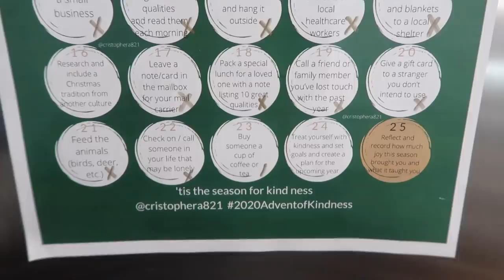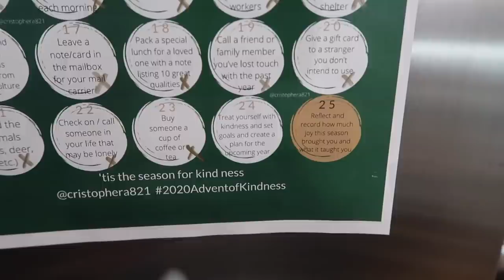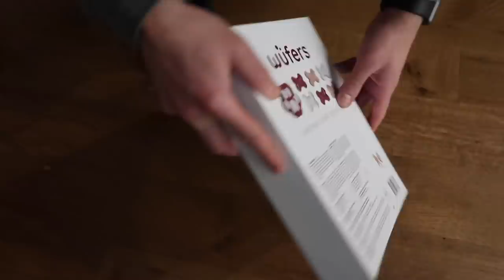Vlogmas 2020: Day 23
Puzzle Trays
Puzzle Mat
Grandma’s Pumpkin Roll Recipe:
3 eggs, 1 cup of sugar beat together
2/3 cup pumpkin
1 tsp being soda
1/2 tsp cinnamon
3/4 cup flour
Grease, flour & line baking sheet with waxed or parchment paper.
Spread batter out evenly and bake 15 minutes at 375
Put on kitchen towel dusted with powdered sugar and roll immediately and let cool completely
Filling: 8 oz block cream cheese, 2 tbsp butter, 1 cup powder sugar, and 1 tsp vanilla beat until smooth.
Unroll pumpkin roll. Spread filling evenly. Roll back up and chill. (LITERALLY THIS IS ALL SHE WROTE)